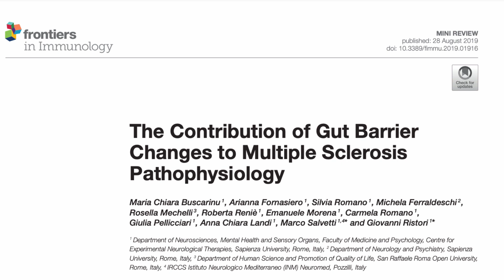Leaky Gut and Multiple Sclerosis | Pam Bartha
Pam Bartha shares research that describes how a leaky gut can play a role in demyelination of nerves in MS and other diseases. She also discusses how certain microbes and their toxins that enter the blood from a leaky gut can impact immune function, even in the central nervous system.

To learn more about the Live Disease Free Academy, watch her free masterclass